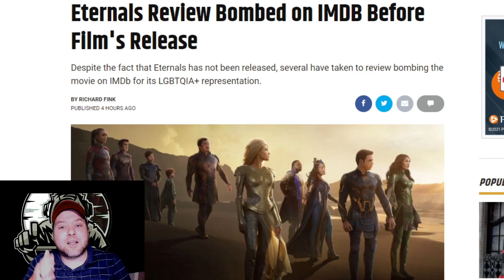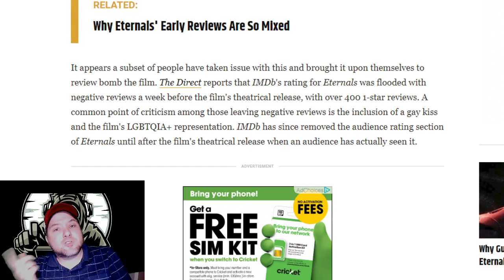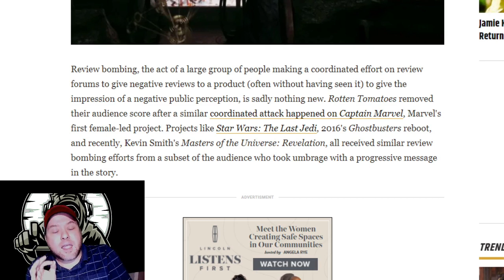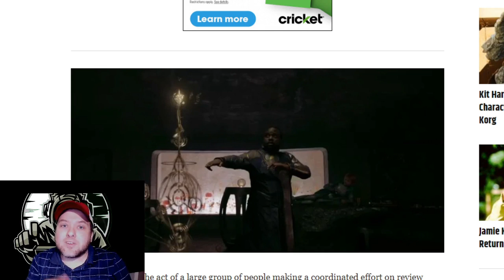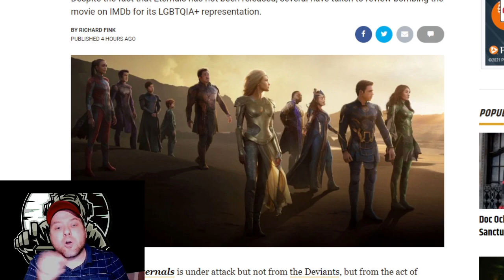Are Fans Review Bombing Marvel's Eternals???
Are fans really review bombing Marvel's Eternals or is Marvel making excuses for bad reviews? Join Brett Hoover of Rants R Us as he discusses why Marvel is preparing for a possible epic flop by Eternals.